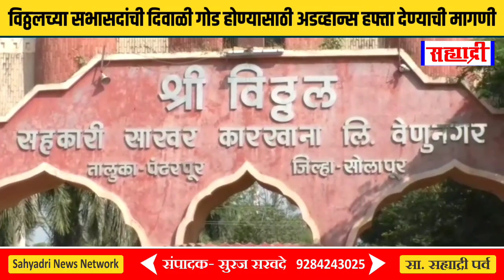विठ्ठलच्या सभासदांची दिवाळी गोड करण्यासाठी अडव्हान्स हफ्ता देण्याची शेतकरी संघटनेची मागणी